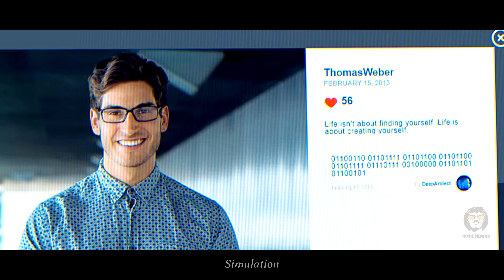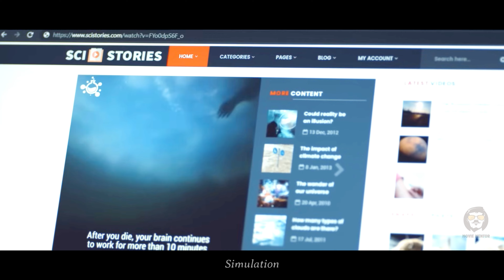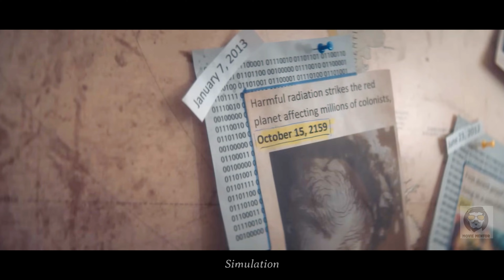A Superior Alien Race Creates a Virtual World Where Countless Beings, Even Humans, Are Imprisoned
A powerful alien species entombs humans and countless beings in a virtual existence.

 Movie -